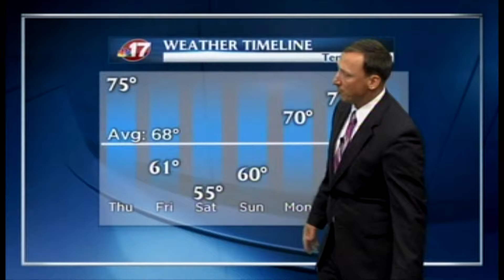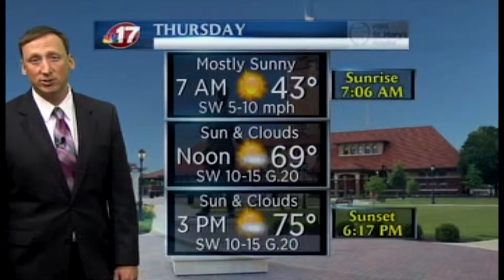Full WX Oct 15